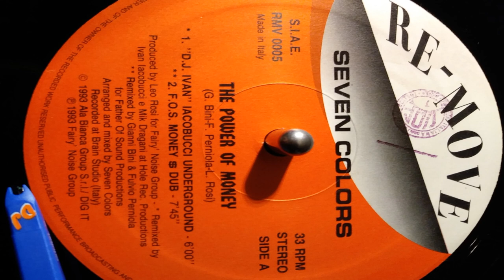Seven Colors ‎–The Power of Money (DJ Ivan Iacobucci Underground)